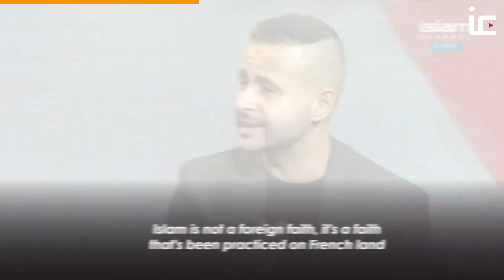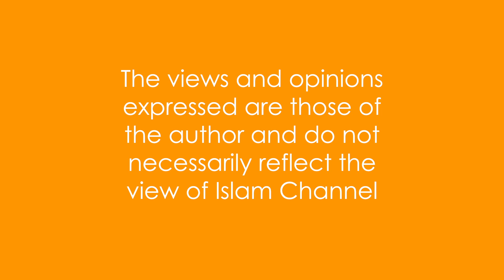ISLAMOPHOBIA in France: Muslims, Hijab, Macron & Charlie Hebdo | Islam Channel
Khaled Beydoun joins The Review panel with Rahim Jung speaking about Islamophobia in France.